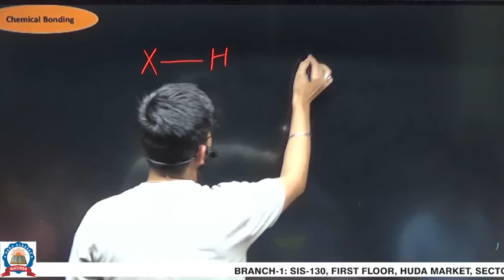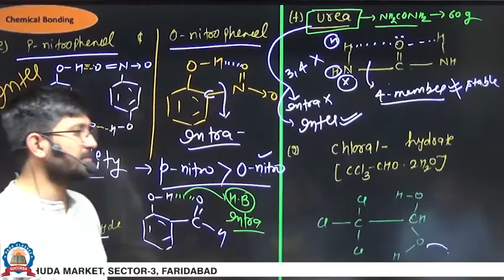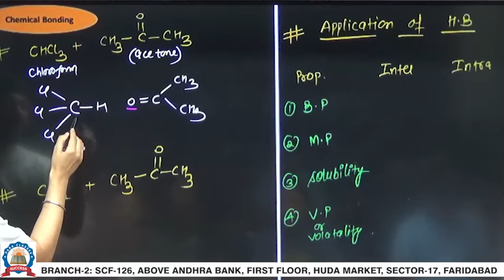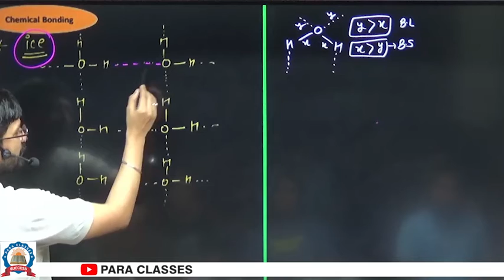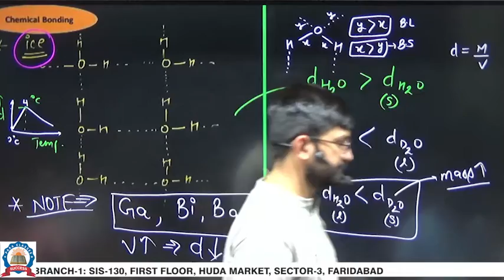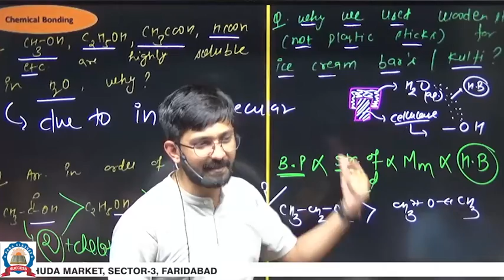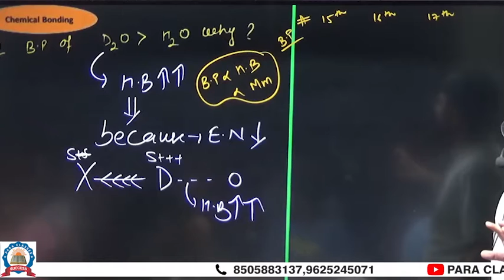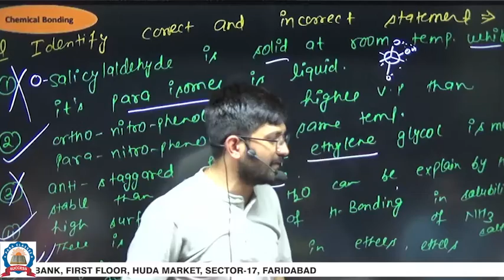Hydrogen Bonding | Chemical Bonding | L-2 | Arun Sir-AIR11(NETJRF)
Hydrogen bonding is a special type of dipole-dipole attraction between molecules, not a covalent bond to a hydrogen atom. It results from the attractive force between a hydrogen atom covalently bonded to a very electronegative atom such as a N, O, or F atom and another very electronegative atom.

Target Batch for JEEE (MAINS) & NEET Jan 2023